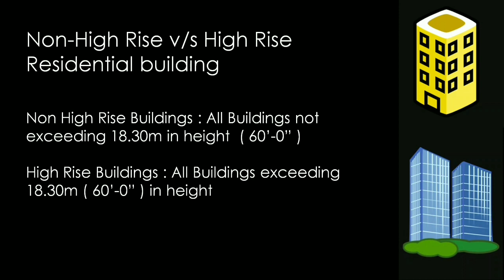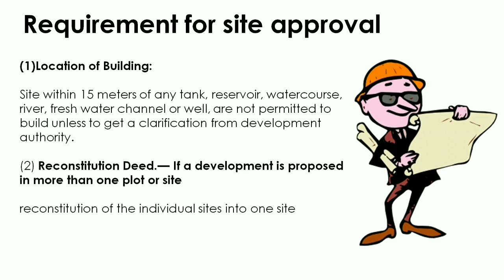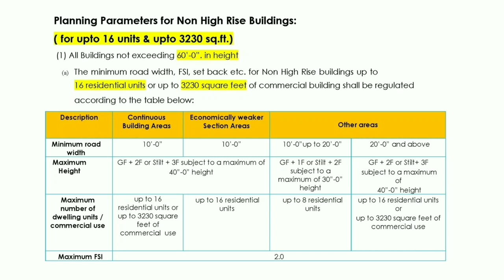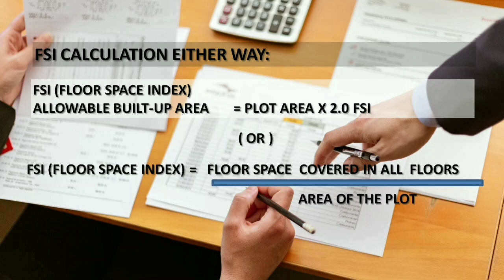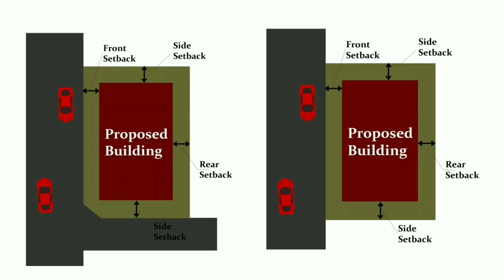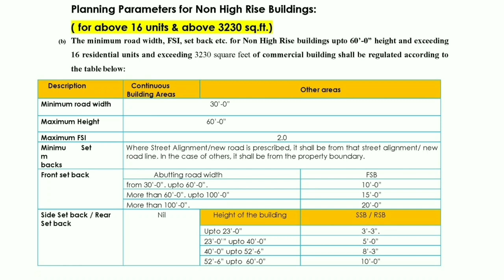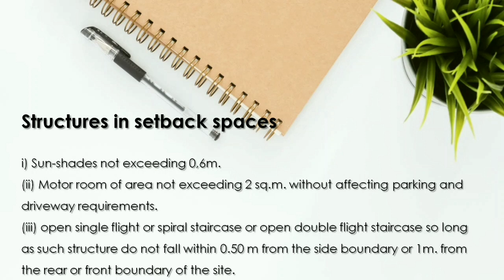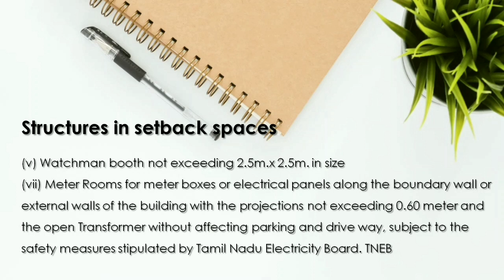TNCDBR 2019 I Building Bye-Laws l Residence and Flats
This video we will be guiding you
the development regulation for building a residence or flats in Chennai and other areas within Tamilnadu.
We will be covering :
Classification of non-high rise Residential Buildings
Explaining how to calculate Fsi
Parking requirements
Regulations for Group Developments
Structures allowed in setbacks.

Any building constructed in Chennai and OTHER PARTS OF Tamilnadu should follow this TNCDBR –FEB 2019 BUILDING RULES.

This book has a new set of rules entitling "The Tamil Nadu Combined Development and Building Rules 2019" for buildings in Tamil Nadu, which came into effect as per G.O. No. 18 dated 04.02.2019.  THIS ONE is available for public reference on CMDA website.

Under these rules, the Government of Tamil Nadu revised and re-issued various existed Building Rules under various Acts for Corporations, Municipalities, Town Panchayats, and Village Panchayats.